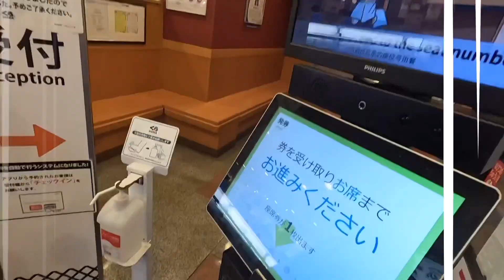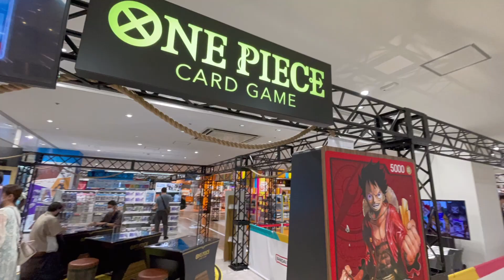"激うま"【くら寿司×ワンピース】コラボ❗️ゴムゴムの実いくつたべれる⁇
クリアファイル配布開始、映画『
ONEPIECEFILMRED 』コラボグッズ先着プレゼント第一弾、“世界の歌姫”ウタなどデザイン
7
コメント7件
この記事についてツイート
この記事についてFacebookでシェア
この記事についてLINEで送る
7/8(金) 7:20配信

食品産業新聞社ニュースWEB
くら寿司「ワンピース」クリアファイル配布開始、映画『ONE PIECE FILM RED』コラボグッズ先着プレゼント第一弾、“世界の歌姫”ウタなどデザイン
くら寿司「ワンピース フィルム レッド」コラボグッズ第一弾クリアファイル(“ウタ”デザインの表裏)

回転寿司チェーン「くら寿司」は7月8日、アニメ映画『ONE PIECE FILM RED(ワンピース フィルム レッド)』コラボデザインのクリアファイル店頭配布を開始する。

【全デザイン画像を見る】くら寿司×ワンピース 第一弾クリアファイル＆第二弾うちわと「ビッくらポン」のマグネット＆ラバーキーホルダー

『ONE PIECE FILM RED』ティザービジュアル

『ONE PIECE(ワンピース)』は1997年、「週刊少年ジャンプ」で尾田栄一郎氏による漫画連載が開始。2021年にコミックスの全世界累計発行部数“4億9000万部超”に達し、単行本は“100巻”の大台に乗り、テレビアニメも“1000話”を突破するなど、漫画・アニメともに金字塔をうち立てた。2022年7月には連載開始25周年に突入し、劇場映画『ONE PIECE FILM RED』は8月6日公開予定。
くら寿司では映画公開を記念し、7月8日からコラボキャンペーンを開始する。今回配布を行うクリアファイルは、キャンペーンの一環として行う店頭プレゼントのコラボグッズ第1弾。テイクアウト(持ち帰り)または店内飲食で税込2500円の会計ごとに1点を先着順にプレゼントし、なくなり次第終了する。「どこでもくら寿司」「出前館」によるデリバリー注文は対象外。デザインは全4種類で、配布枚数は合計25万人。

くら寿司「ワンピース フィルム レッド」コラボグッズ第一弾クリアファイル(撮影写真)

クリアファイル4種類のオモテ面デザインは、
〈1〉ルフィ/ナミ/チョッパー
〈2〉ゾロ/ロビン/ブルック/フランキー
〈3〉サンジ/ジンベエ/ウソップ
〈4〉ウタ

ウラ面は〈1〉～〈3〉が共通デザインの「集合体(戦闘服)」。〈4〉は「赤髪海賊団」。

くら寿司の『ONE PIECE FILM RED』コラボグッズの店頭プレゼント第2弾うちわは7月22日から、第3弾クリアファイルは8月5日から、第4弾ミニタオルは8月19日から配布予定。

くら寿司「ワンピース フィルム レッド」コラボメニュー「【炙りたて】あぶりREDチーズ イベリコ豚大とろ」「ルフィのRED骨付き肉(フランクフルト)」「ゴムゴムの実風アイスもなか」光月おでん や赤鞘九人男、カイドウのフィギュアが公開！「 一番くじ ワンピース 見参！　赤鞘九人男 」
第一弾、第二弾が企画
ワンピースカード　ワンピースカード

バンダイナムコグループの各社のキャラクター、商品などが一堂に会する総合施設「バンダイナムコCross Store 横浜」が7月7日、横浜ワールドポーターズ（横浜市中区）にオープンする。13店舗が集まり、フィギュア、プラモデル、アパレル、グッズなどを販売する。5日、関係者向けの内覧会が開かれ、「ガンダム」「仮面ライダー」「ウルトラマン」シリーズのほか、「ONE PIECE」「ドラゴンボール」「鬼滅の刃」「呪術廻戦」「SPY×FAMILY」などの約1500種類の商品がお披露目された。

　アイドルアニメ、ゲームなどのキャラクターのブロマイドの専門店「ナムコ堂」、スピードくじ「一番くじ」の公式ショップ、ファッションアイテムを取り扱うショッピングサイト「バンコレ！」の初のリアル店舗もオープンする。

　「シン・エヴァンゲリオン劇場版」「シン・ゴジラ」「シン・ウルトラマン」「シン・仮面ライダー」のコラボプロジェクト「シン・ジャパン・ヒーローズ・ユニバース」のアトラクション、VRなどを楽しめるイベントも開催する。

【日本が世界に誇る英雄集結！】シン・ジャパン・ヒーローズ・アミューズメントワールド　感じてきた❗️横浜初日❗️
「シン・ジャパン・ヒーローズ・アミューズメントワールド」

詳細情報が公開されました。
event.bandainamco-am.co.jp/cx/SJH_Amuseme…

シン・エヴァンゲリオン
４作品がコラボする『S.J.H.U』初の体験型イベント
ぜひ会場でお楽しみください。

アソビバ店内では
おもちゃを実際にぜひ見ることもできます
詳しくは下のサイトまで↓

アソビバtoyscafe 新横浜　とは？
黄色いカラフルな壁や、空色のカウンターは
たくさんの癒しとパワーをもらえます。
少しアメリカンな不思議な秘密の部屋のような店内で楽しんでください。
新横浜を盛り上げていきます！

‹シン・ウルトラマン›横浜にウルトラマン現る　全高10メートルのバルーン　初代ウルトラマン立像も#presetalightmotion

ア
俳優の 斎藤工 さん(40)が2日、映画『シン・ウルトラマン』(13日公開)の完成報告会に出席。謎が多い映画の内容や、キャラクターについて語りました。

【画像】報告会には　長澤まさみ さん、西島秀俊 さん、樋口真嗣 監督も出席

毛利探偵事務所 阿笠邸
江戸川コナン / 工藤新一（CV：高山みなみ / 山口勝平）
毛利蘭（CV：山崎和佳奈）
毛利小五郎（CV：神谷明→小山力也）
阿笠博士（CV：緒方賢一）
灰原哀 / 宮野志保（CV：林原めぐみ）
少年探偵団 帝丹高校
吉田歩美（CV：岩居由希子）
円谷光彦（CV：大谷育江）
小嶋元太（CV：高木渉）
鈴木園子（CV：松井菜桜子）
世良真純（CV：日高のり子）
大阪組
服部平次（CV：堀川りょう）
遠山和葉（CV：宮村優子）

警視庁

捜査一課 交通課
目暮十三（CV：茶風林）
白鳥任三郎（CV：塩沢兼人→井上和彦）
佐藤美和子（CV：湯屋敦子）
高木刑事（CV：高木渉）
千葉和伸（CV：千葉一伸）
伊達航（CV：藤原啓治→東地宏樹）
弓長警部（CV：徳弘夏生）
松本清長（CV：加藤精三）
黒田兵衛（CV：岸野幸正）
小田切敏郎（CV：中田浩二）
宮本由美（CV：杉本ゆう）
三池苗子（CV：田中理恵）
捜査二課 鑑識課
中森銀三（CV：石塚運昇→石井康嗣）
茶木神太郎（CV：田中信夫）
トメさん（CV：中嶋聡彦）
爆発物処理班
松田陣平（CV：神奈延年）
萩原研二（CV：三木眞一郎）

第3弾“CASE.萩原研二”
5月7日18時より放送決定！📺✨

【フォト】オリジナルブロマイドなどグッズ＆展示を見る

『名探偵コナン』は、青山剛昌が1994年より「週刊少年サンデー」にて連載開始し、コミックスの累計発行部数は全世界2.5億部、刊行数は第100巻に到達する推理マンガ。
謎の黒ずくめの組織により、子どもの姿にされてしまった高校生探偵・工藤新一が、「江戸川コナン」として数々の難事件に挑む姿が描かれる。

TVアニメは1996年1月8日より放送が開始され、2021年1月には25周年、同年3月6日に放送1,000回を達成。
2022年4月15日公開の劇場版『名探偵コナン ハロウィンの花嫁』では、メインキャラクターとして降谷零が活躍し、既に過去の事件で殉職している松田陣平・萩原研二・諸伏景光・伊達航ら「警察学校組」も登場。さらに、高木刑事と佐藤刑事の恋模様が描かれる点にも注目だ。

『　鬼滅祭 ～アニメ参周年記念祭～』を感じてきた！『　鬼滅の刃 』全集中展
『鬼滅の宴 - 遊郭編 -』（4月16日実施）、『鬼滅の宴- 無限列車編 -』（4月17日実施）

テレビアニメ『鬼滅の刃』のイベント『鬼滅祭～アニメ参周年記念祭～』が開催されることを記念して、ufotableの公式ツイッターで煉獄の描き下ろしイラストが公開された。

DamonSlayer

【キャラクター】一覧
竈門 炭治郎(かまど たんじろう)CV:花江夏樹
竈門 禰豆子(かまど ねずこ)CV:鬼頭明里

キャンペーンでは7月8日から、店頭プレゼントのほかに、コラボメニューの販売や、当たりが出ると景品がもらえるゲーム「ビッくらポン」のコラボグッズ投入を実施する。

コラボメニューは握り寿司「【炙りたて】あぶりREDチーズ イベリコ豚大とろ」(2貫税込220円)、サイドメニュー「ルフィのRED骨付き肉(フランクフルト)」(税込450円)、デザート「ゴムゴムの実風アイスもなか」(税込350円、テイクアウト不可)を発売。

「ビッくらポン」のコラボグッズはマグネット15種類とラバーキーホルダー5種類の全20種類を展開する。

なお、8月6日公開の映画『ONE PIECE FILM RED』は、尾田栄一郎氏が総合プロデューサー、監督を「コードギアス」シリーズの谷口悟朗氏が務める。オリジナルキャラクターである“世界の歌姫”ウタはボイスキャスト・名塚佳織、歌唱キャスト・AdoのWキャストで担い、ウタとシャンクスの過去を知る謎の人物・ゴードンを津田健次郎氏が演じる。

『ONE PIECE』は幅広い世代から人気のあるビッグコンテンツ。映画公開の時期を含むコラボ展開は、くら寿司の集客に大きな影響を与えそうだ。